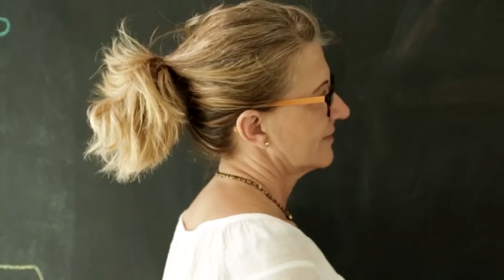El Video del Papa 5 - Las mujeres en la sociedad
Intenciones del Papa Francisco para el mes de mayo